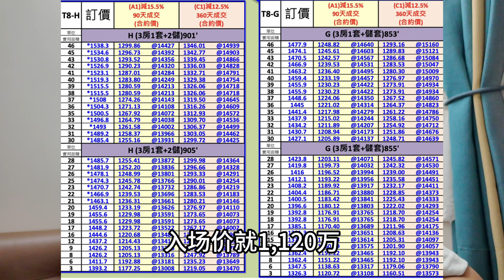元朗Yoho Hub 現樓劈價28% 打低二手＝沒對手？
元朗Yoho Hub 全新現樓劈價28% 打低二手等於沒對手？